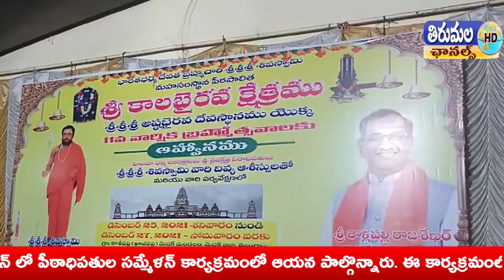మెదక్ మండలం కాజిపల్లి గ్రామంలోని కాలభైరవ స్వామి ఆలయంలో పీఠాధిపతులు ప్రత్యేక పూజలు